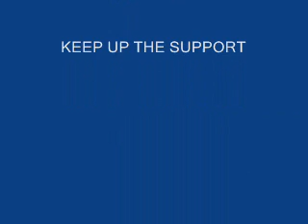Real SINISTA I NAH FAIL